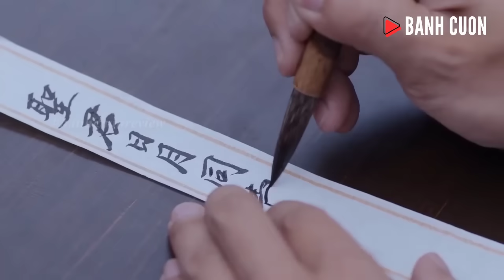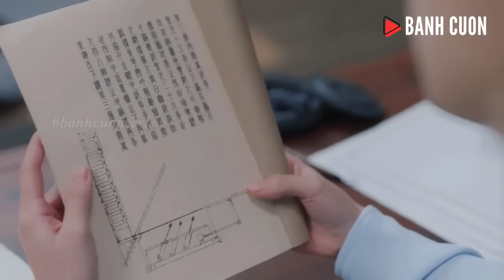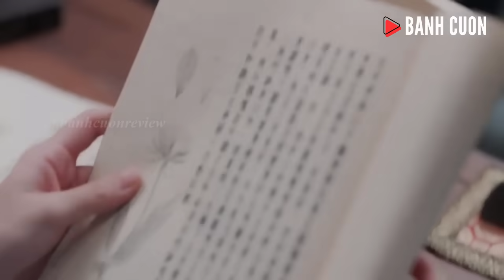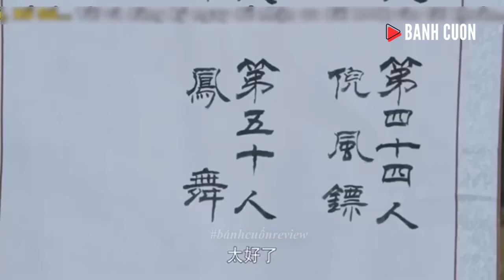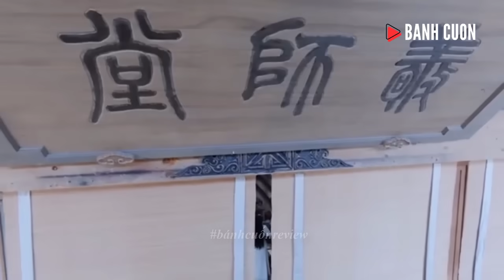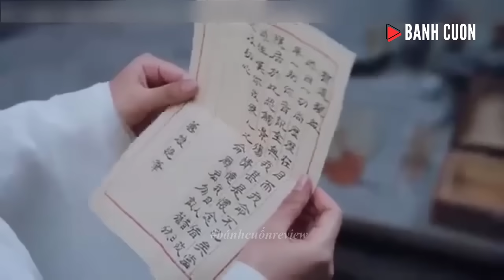Revew phim: Cô Gái Xuyên Không Đúng Cách Hóa Thân Thành Phượng Hoàng Lửa - Dance Of The Phoenix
Review Phim : Dance Of The Phoenix (2020)  ( bản full 30/30)
Bộ phim kể về thiếu nữ thiên tài Phượng Vũ bị kẻ thù Tả Thanh Loan ám sát, mất đi dòng máu chân chính của phượng hoàng và trở thành phế nhân. Sư phụ Mục Cửu Châu vì cứu Phượng Vũ mà hao tổn nguyên khí chìm vào giấc ngủ sâu. Cùng lúc đó, cô sinh viên đại học chuyên ngành đông y - Mạnh Viện vì một sự cố mà xuyên không vào giới tu tiên, tỉnh lại dưới thân phận Phượng Vũ. Từ đây, Mạnh Viện đã dùng sự thông minh và kiến thức đông y ở thời hiện đại của mình để bảo vệ người nhà ở một thế giới khác. Nàng gặp gỡ và viết nên câu chuyện tình yêu đầy ngọt ngào với Thánh tử Quân Lâm Uyên của gia tộc đứng đầu Quân Vũ.
Quốc gia: Trung Quốc
Thể loại: Cổ Trang - Thần Thoại, Tâm Lý - Tình Cảm
Diễn viên: Từ Khai Sính, Dương Siêu Việt, Phó Tinh, Trần Ý Hàm, Vương Hạo Hiên, Quách Thừa, Cao Cơ Tài
BÁNH CUỐN REVIEW
☞ Kênh chia sẻ những bộ phim độc quyền hay nhất từ nhiều quốc gia trên thế giới.
☞ Phim thái lan, phim trung quốc, phim hàn quốc, phim xuyên không...
☞ Với nội dung review hấp dẫn cùng giọng đọc rõ ràng , dễ nghe, dí dỏ, siêu hài hước.
© Hình ảnh thuộc quyền sở hữu của những nhà làm phim đáng kính.
© Nội dung review thuộc về : Bánh Cuốn Review.
☞ Cảm ơn các bạn đã luôn đồng hành và ủng hộ chúng mình .